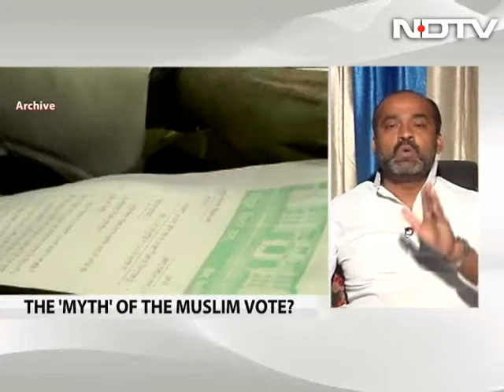Muslim vote bank: A concept created by politicians?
Left, Right & Centre: Our discussion on the show is pegged on how Bihar Chief Minister Nitish Kumar's decision to leave the NDA was prompted by the fear that the projection of Narendra Modi as the next leader of the alliance would scare away Muslim votes and hurt his vote bank. But what is this Muslim votebank everyone keeps talking about? Does it even exist?